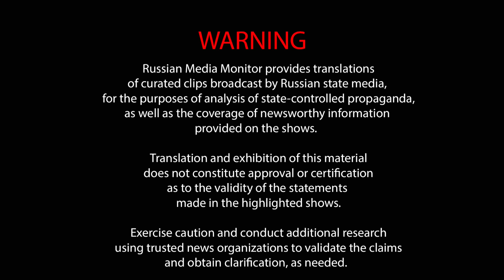Scott Ritter speaks at his book signing in Russia